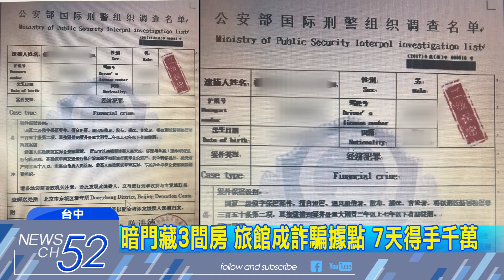20180412中天新聞 詐騙上千萬！ 5嫌住旅館 每周換地點躲警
詐騙集團5名成員，竟然靠著租旅館套房，不斷換房間，來躲避警方的追查。台中北屯一間旅館的二樓竟然藏有3間隱藏版的客房，變成詐騙機房據點，卻因為WIFI訊號傳輸過於頻繁，形跡敗露，被警方破門一舉逮捕。